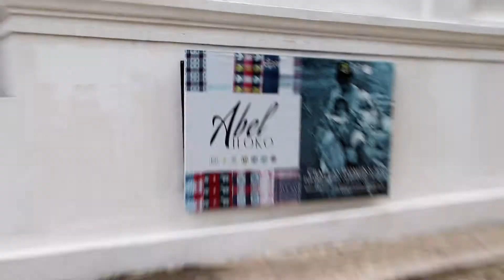Vigan City Tour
Kalesa ride lang, dyan lang kasi kami may video the rest puro pictures na.